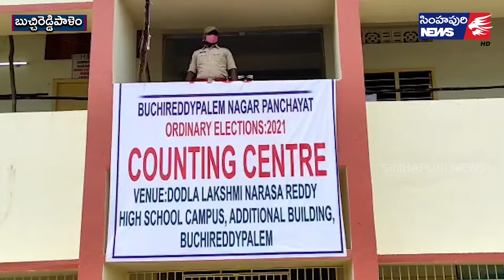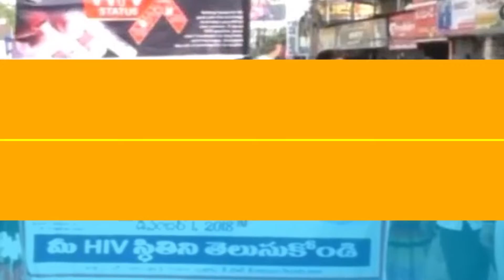పార‌ద‌ర్శ‌కంగా కౌంటింగ్ ప్ర‌క్రియ‌/ Simhapuri News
పార‌ద‌ర్శ‌కంగా కౌంటింగ్ ప్ర‌క్రియ‌
- ఏర్పాట్లు పూర్తి చేశామ‌ని కలెక్ట‌ర్ వెల్ల‌డి
నెల్లూరు కార్పొరేషన్‌తో పాటు బుచ్చిరెడ్డిపాళెం నగర పంచాయతీకి రేపు జరగనున్న ఎన్నికల కౌంటింగ్ ప్రక్రియకు అన్ని ఏర్పాట్లు పూర్తి చేశామని జిల్లా కలెక్టర్ చక్రధర్ బాబు అన్నారు. బుచ్చిరెడ్డిపాళెం డీఎల్ఎన్ ఆర్ పాఠశాలలోని కౌంటింగ్ కేంద్రాన్ని ఆయన పరిశీలించారు. కౌంటింగ్ ఏర్పాట్లపై స్థానిక అధికారులను ఆరా తీసి పలు సూచనలు చేశారు. ఈ సందర్భంగా ఆయన మాట్లాడుతూ ఎలాంటి అవాంఛనీయ ఘటనలు జరక్కుండా పోలింగ్ ప్రశాంతంగా ముగిసిందని అన్నారు. వర్షం వచ్చినప్పటికీ ఓటర్లు ఉదయమే పోలింగ్ కేంద్రాల వద్దకు చేరుకొని తమ ఓటు హక్కును వినియోగించుకున్నారని చెప్పారు. రేపు జరగనున్న కౌంటింగ్ కు ఇప్పటికే అన్ని ఏర్పాట్లు పూర్తి చేశామని.. ఉదయం ఎనిమిది గంటలకు కౌంటింగ్ ప్రారంభించి సాయంత్రానికి అన్ని ఫలితాలు విడుదల చేసేందుకు చర్యలు తీసుకుంటామని వెల్లడించారు. ఎప్పటికప్పుడు ఫలితాలు ప్రకటించి ప్రక్రియ అంతా పారదర్శకంగా నిర్వహించేందుకు కృషి చేస్తామని అన్నారు. అనంతరం ఆయ‌న బుచ్చి పట్టణంలోని రెండో సచివాలయాన్ని తనిఖీ చేశారు. అయన వెంట త‌హ‌సీల్దార్ హమీద్, కమిషనర్ శ్రీనివాసరావు, ఎంపీడీఓ నరసింహారావు తదితరులు ఉన్నారు.